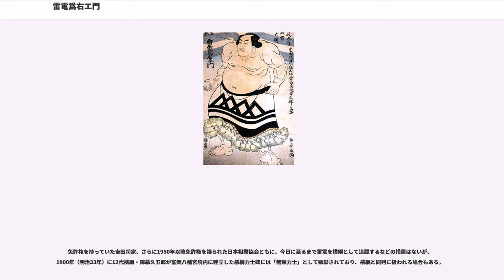雷電爲右エ門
雷電 爲右エ門（為右衛門、らいでん ためえもん、1767年（明和4年）1月 - 1825年（文政8年）4月9日（旧暦2月21日））は、信濃国小県郡大石村（現・長野県東御市）出身の元大相撲力士。本名は関 太郎吉（せき たろうきち）。

現役生活21年、江戸本場所在籍36場所（大関在位27場所）で、通算黒星が10個、勝率.962の大相撲史上未曾有の最強力士とされている。なお、本文中の日付は全て旧暦である。

1767年（明和4年）1月、信濃国小県郡大石村字金子（現・長野県東御市）にて関家の長男として誕生、幼名は太郎吉（または樽吉）とされた。幼い頃から体格に恵まれ、14～15歳の頃には既に6尺に達しており、家事を手伝いながら上野国まで往復していた。13歳の時、小諸の城下町へ出稼ぎに行き、精米所の柳田藤助の下で奉公した。そこでの仕事ぶりと怪力が評判となり、藤助の伝手で長瀬村の庄屋・上原源吾右衛門（後の2代・為久）が関家へ相撲の修行をさせたいと申し込んできた。上原家では代々が相撲好きで、自前の土俵を構えて20名ほどの少年の世話をしていたほどで、かつてこの地で巡業を行っていた浦風林右エ門が上原家と親交があったこともあり、道場から浦風部屋へスカウトされたこともあったという。1781年（天明元年）4月、太郎吉は上原道場の門弟となり、相撲の稽古に加えて読み書き、そろばんを習うが、読み書きも四書五経を習うなど、門下生の中でも秀才四人衆の一人に数えられた。源吾右衛門は太郎吉にさらなる期待を寄せ、長昌寺の監峰和尚に太郎吉を向かわせて厳しい修業を行った。

1783年（天明3年）になると天明の飢饉が発生し、全国で一揆が発生したため、当時の相撲集団の大きな収入源だった巡業も中止が相次いだ。浦風一行も北陸地方を中心とした巡業を行っていたものの中止となったことから収入源を断たれ、幸運にも凶作の被害を受けなかった上原道場に戻り、力仕事を手伝いながら慰安相撲を行い、翌年春まで逗留した。太郎吉もこの間に関取の稽古を受けて力を付け、浦風から力士転向を勧められたという。太郎吉は1784年（天明4年）秋に上京するが浦風はすぐに初土俵を踏ませることはせず、まずは伊勢ノ海部屋へ入門させ、当時の角界の第一人者だった谷風梶之助の内弟子として稽古を付け、その素質を存分に開花させる方針を採る。不況による本場所の中止が相次ぐ中で太郎吉は谷風の胸を借りて力を付け、初土俵に備えた。1788年（天明8年）11月、部屋の柏戸勘太夫の紹介で松江藩の抱え力士となり、4人扶持で松江藩士となると同時に、信州の両親には金40両が与えられた。四股名は、雲州ゆかりの「雷電」を名乗ることを許された。

1789年（寛政元年）、甲斐国鰍沢村（現：山梨県南巨摩郡富士川町鰍沢）において西片屋のみの巡業を行い、雷電は都合で欠席した谷風に代わって大関として7日間の興行を行った。これが記録に残る雷電の初土俵で、この番付のみ「雷電 為五郎」の表記である。巡業終了後はそのまま大坂へ向かい、同年8月場所（大坂相撲）で小結に付出された。本場所での番付登場は初だったが、この場所は全休となる。江戸で行われた同年11月場所は師匠・浦風が勧進元だったが、雷電ら雲州抱えの力士は藩主・松平治郷の指示によって大坂から松江へ向かい、参加出来なかった。同年8月23日に三人扶持で扶持米を下賜され、正式に藩の相撲衆に加えられると、そのまま雲州で稽古、相撲披露、巡業などを行ってそのまま越年した。江戸では谷風が小野川喜三郎と共に吉田司家から横綱免許を授与され、これを機に江戸相撲は最初の相撲黄金時代を迎えることとなる。

雷電は結局、1790年（寛政2年）3月場所を欠場した。2場所連続の全休となり、藩主から江戸勤番の命が下ったために4月20日に江戸へ入り、5月24日から泉岳寺の花相撲に出場した。続いて参加した四谷での興行はさらに小規模な「稽古相撲」扱いで、寺社奉行の見分も不要という新しい形態での相撲だったという。その直後に病に倒れ、7月下旬から開始された北陸巡業には遅れて参加するが、柏崎・善光寺・熊谷・鴻巣と回る合間を縫って帰郷している。11月場所においてようやく江戸相撲における初土俵を踏み、雷電は谷風の後を追うように、柏戸を上回って関脇に付出されると、10日間の興行で8勝2預の優勝相当成績を挙げる。8日目の小野川喜三郎戦では雷電の寄り倒しと小野川の打っ棄り...